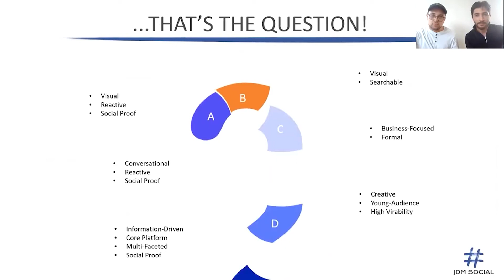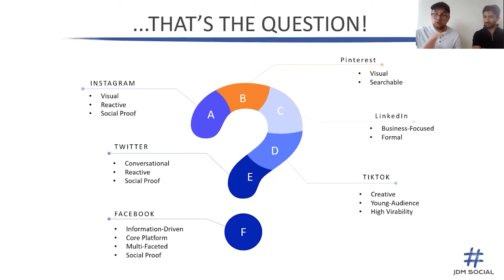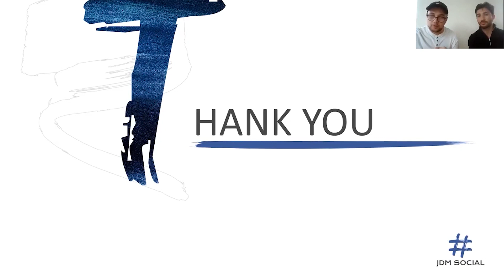Which Social Media Platform Is Best For Your Business?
Not every social media platform is right for you. In this video, we go through the pros and cons of each social platform and what type of companies would be best suited to each one. From Instagram to Facebook, to LinkedIn, to TikTok.

We are the millennial marketers, together we run a digital marketing agency based in London., where we will help SMEs grow and scale through social media.

On this channel we help business owners, entrepreneurs and people to Reach the millennial target market, grow through digital marketing and be social on social media.

We make videos with the best tips, tricks and strategies to manage your social media and crush it with branding, influencer marketing and Facebook advertising. We believe that social media and digital marketing is the best way to: Grow a loyal audience, increase your sales and establish your brand as a thought leader.

Our Gear:
Sony a7 Mark i
Sony a7 Mark ii
Sony 50mm F1.8
Sony 28-70mm F3.5-5.6

Rode NT1A Microphone
Rode VideoMicro
BOYA Lavalier Mic
Neweer Podcast Mics
Mic Stands

SanDisk 128GB SD Cards
ESDDI Tripods
On Air Sign